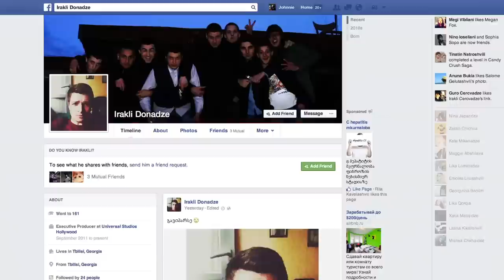Episode 7 Landmine Goes Click - Kote Bees and the DOG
Before the shooting begins Kote Tolordava is getting used to dogs and bees